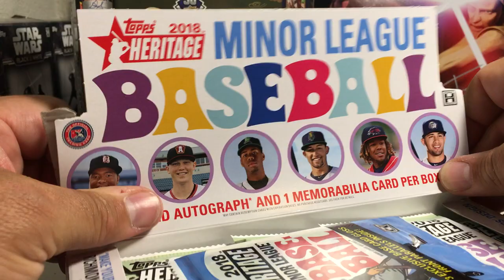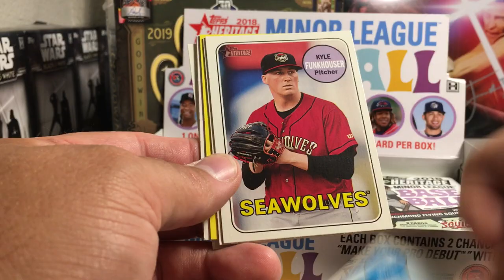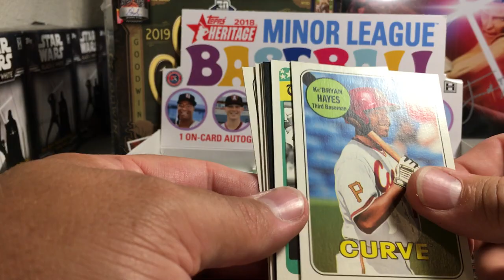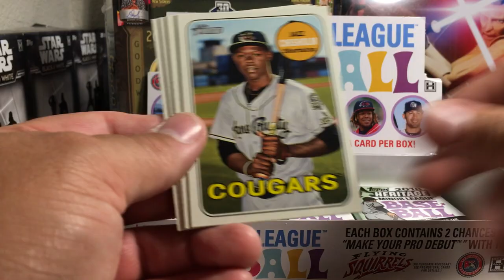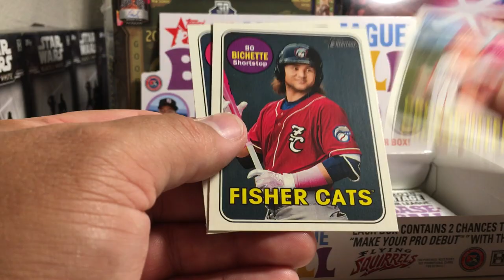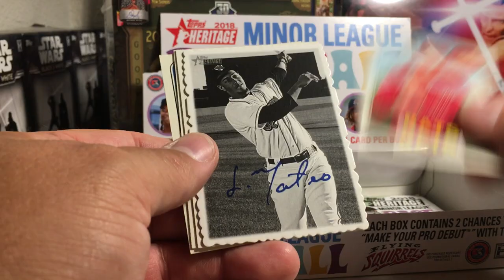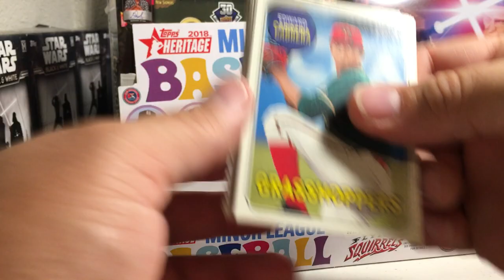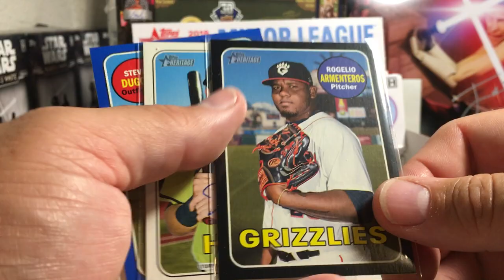2019 Topps Baseball Cards Opening Series #80 - Hobby Box #5 of 2018 Heritage Minor Leagues